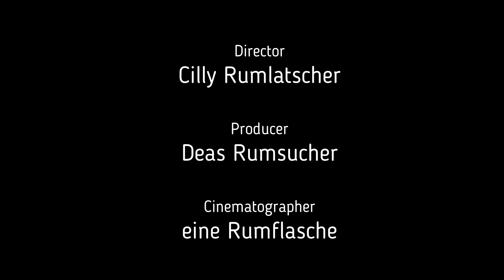let's play Runaway Teil 6 Deutsch Die runde Stunde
Brian erkundet die Stadt in Kapitel 4 und besucht die Orte in der Wüste.
Dabei findet er einen Saloon voller Pflanzen und eine Lokomotive.
Viel Spaß